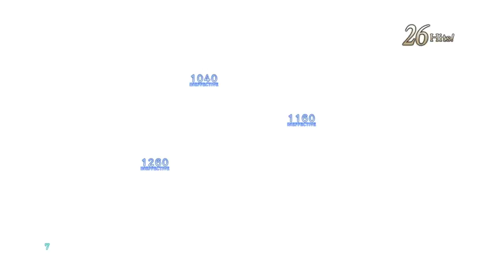Tales of Zestiria [29] Sorey-lly Done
This plot is going nowhere. The characters are going nowhere. The combat system isn't interesting. The world isn't interesting. The setting isn't interesting. This game won't frickin' end.

I'm done.

UPDATE: I'm not done. A month and a half later, I finished this sucker.